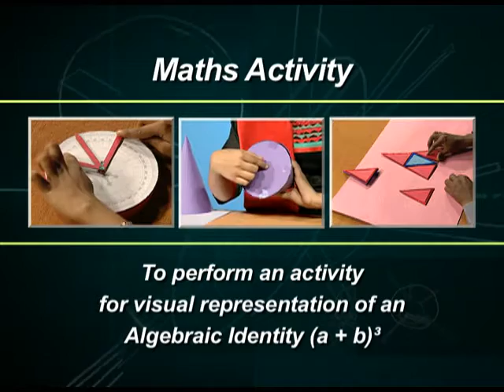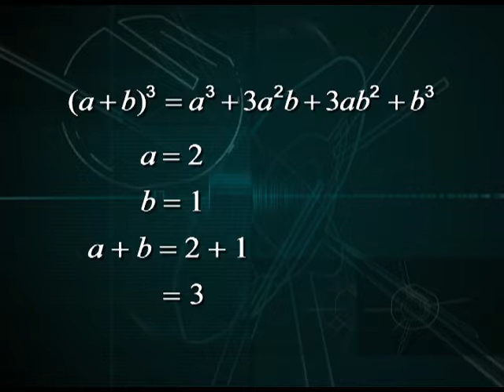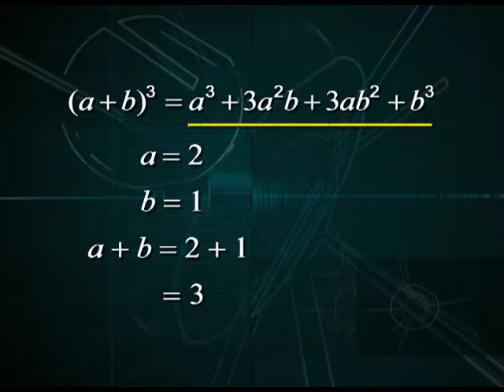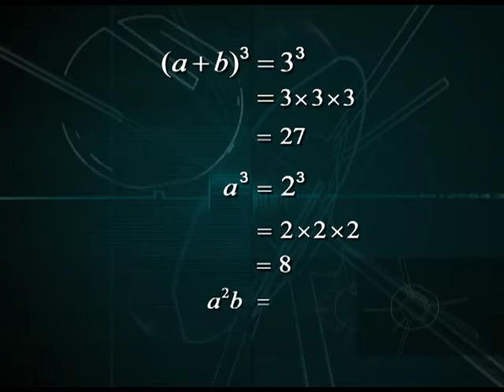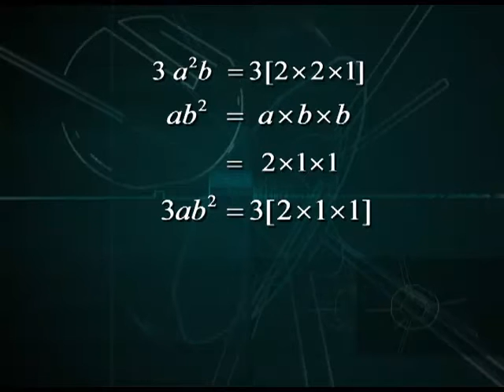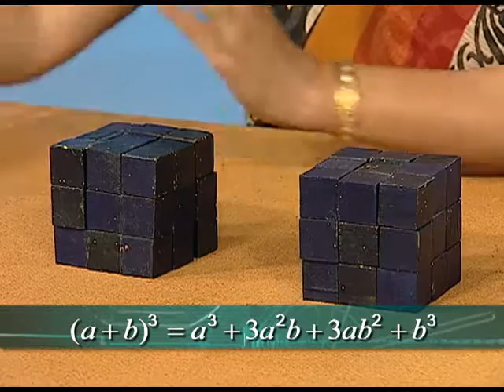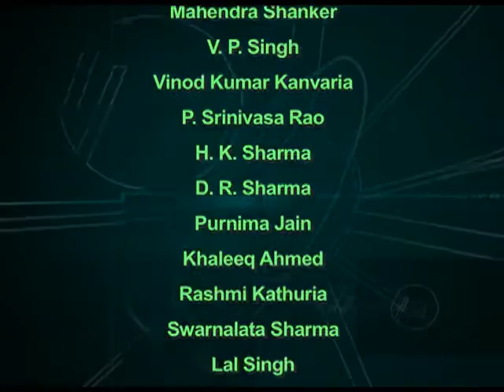NCERT Maths Activity 22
This is a program based on Mathematics; covers an activity to explore the cubic algebraic identify(a+b)